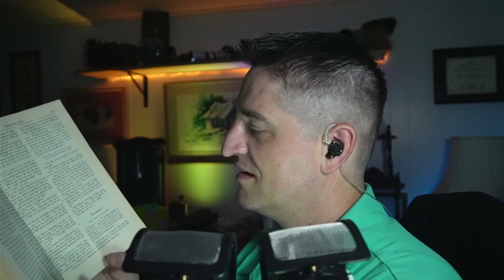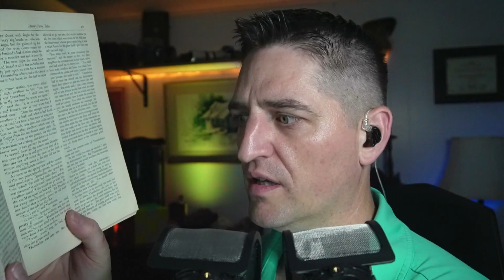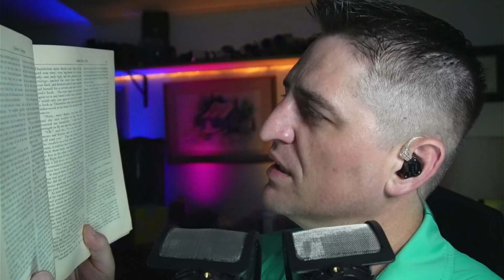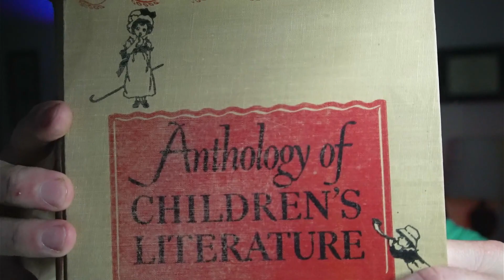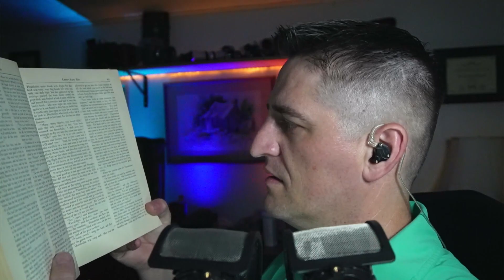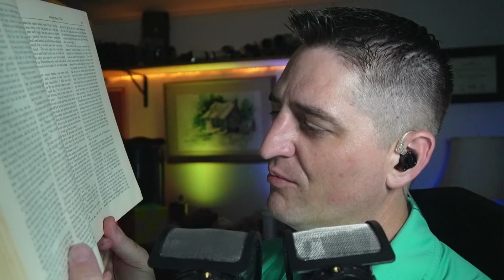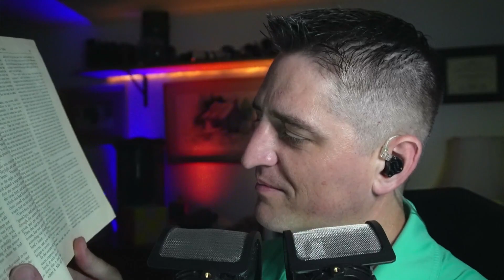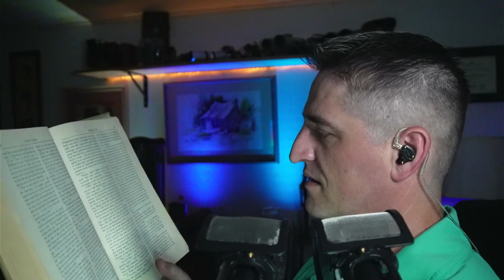SoftSpoken Bedtime Storytelling Thumbelisa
My mother read this to me at bed time. Hans Christian Andersen's fairy tale "Thumbelisa" was translated from Danish to English as "Thumbelina" at some point in history. This reading is from Anthology or Children's Literature, a collection of very old stories by Johnson Scott Sickels.

You're helping! I only recommend products and services that I would personally use.

In my studio I use:
- Lewitt LCT 540 S Mic
- SE Electronics - sE8 Matched Pair Mics
- Mackie ProFX10v3 Mixer
- Solid State Logic SSL2 Audio Interface
- Linsoul KZ ZS10 Pro In-Ear Monitors
- beyerdynamic DT 770 Pro Studio Headphones
- Sony Alpha ZV-E10 Camera
- Lights: Govee RGBIC Smart Wall Sconces

PC Build:
CPU - AMD Ryzen 9 5900X
Mobo - MSI B550 GAMING GEN3
RAM - GSkill Ripjaws V 32GB DDR4
SSD - Leven JS600 2TB
GPU - GeForce RTX 3060 Ventus 12GB
Case - be quiet! Pure Base 500DX
PSU - be quiet! Pure Power 12 650W
Mouse - Logitech MX Master 3S
Keyboard - Logitech MX Keys S

This video is intended for sleep